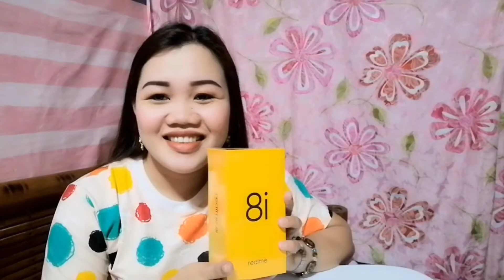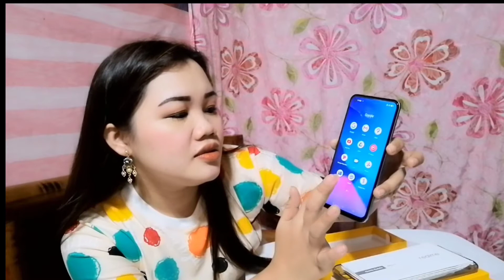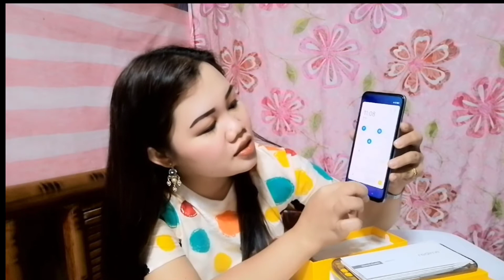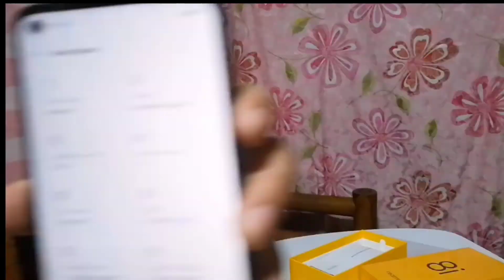UNBOXING REALME 8i | JANE ENRIQUEZ VLOG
Thank you for your continuous support to Jane Enriquez Vlog!